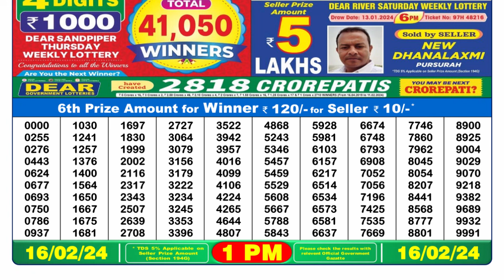🔴 Lottery Sambad Live 01:00pm 16/02/24 Morning Nagaland State Dear Lottery Result Pdf Download